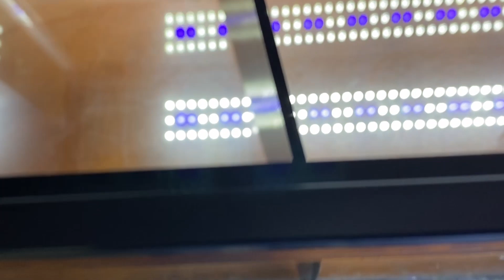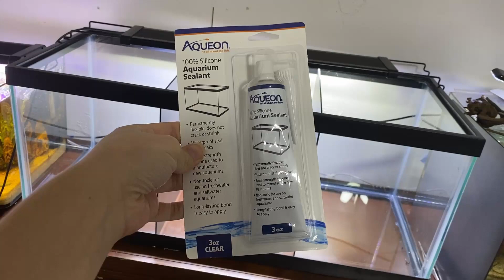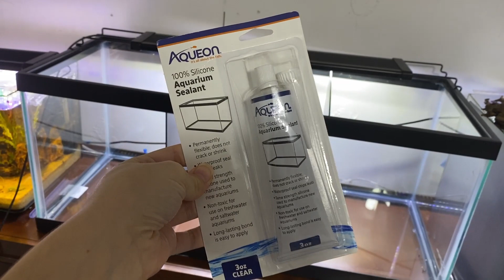DIY Tank Dividers for Betta Fish - 20 Gallon Long Divided Betta Tank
Here's how I made my dividers for my 20 gallon long divided betta tank! They are opaque and create closed systems for the safest possible shared tank for betta. I hope this helps you guys create a divided tank for yourself! If you do make these, post it on Instagram or TikTok and tag me (@PNWBettas), I would love to see!

Betta Stickers and Live Floating Plants on Etsy

Martials I Used:

PVC Foam Boards
Aqueon Clear Silicone

If you don't want to DIY, here's where you can buy a similar product (I absolutely love these dividers!!!)